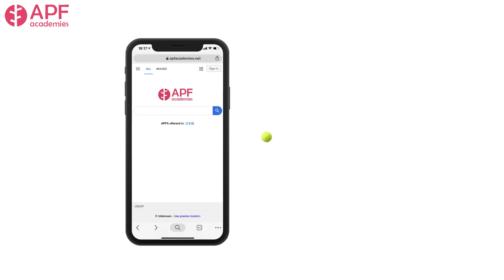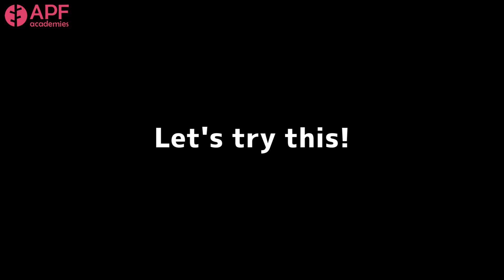【テニス】ドロップショット講座！演技力も大切だよ！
ドロップショットを打つのに中々躊躇してしまう。ドロップショット打つならパワフルなエースを狙いたい。だからこそドロップショットがツール（道具）として必要になります。

相手を前に警戒させてポジションを変えさせることによってエースを取ることができるので、今では戦術的にも必要なツールであります。